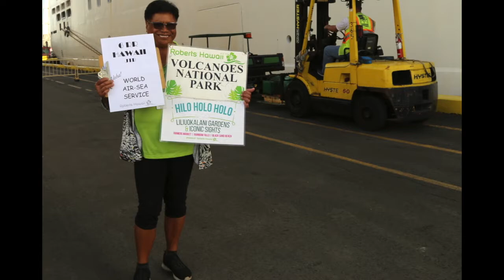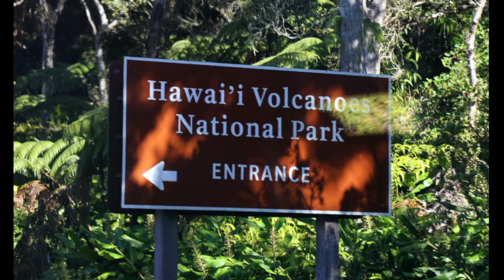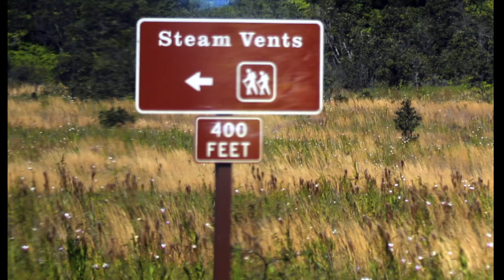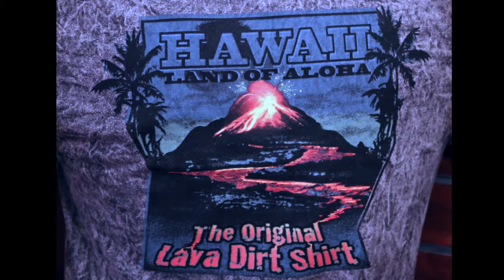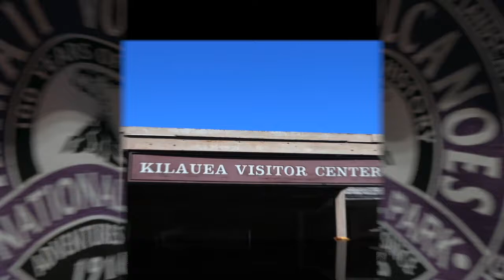Hilo & Kona, Hawaii II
Sample of Hilo & Kona, Hawaii - PJ Adkins - recorded for TravelCompanionTours.com